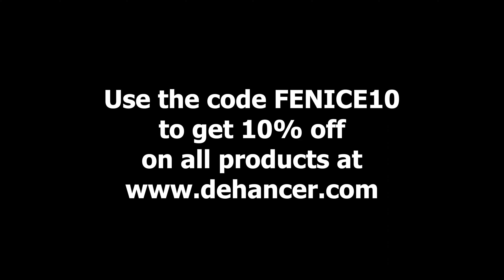Chantal - Shooting Portraits on a Cloudy Winter Day with the Sony a7III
Hey! Here's a new video from my portrait shooting with Chantal..

In this video we have used one of my favorite spots in the old town of Regensburg. Don't be confused: We might not have snow in this video, but we did the whole shooting on a very cold winter day.

get off 10% with the code FENICE10

Gear:
Camera: Sony a7III & GoPro Hero 9 with Max LensMod
Lens: Sigma 50 DG ƒ1.4 Art & Sigma 35 DG ƒ1.4 Art

The color grading was done with Dehancer plugin for Final Cut.

The photos were edited with "The Classic Lightroom Presets". I use these presets all the time and they are emulating old film almost perfectly and I can highly recommend them! You can get a small discount on them by using the code FENICE.

All music I use in this video is from Artlist. I am not sponsored, supported or paid by Artlist in any way, but if you want to support me and my Chanel, please consider to use my personal referral which could gain me some extra months for free.